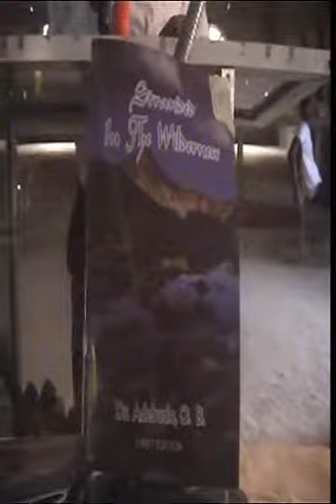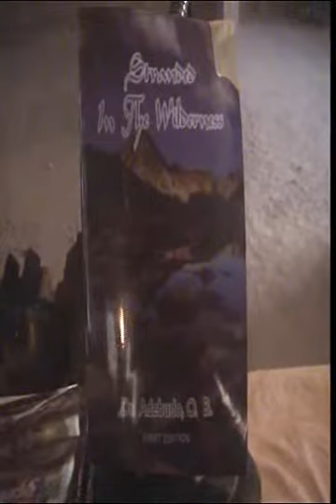"STRANDED IN THE WILDERNESS" UNEME OSU VIDEO A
DR ADEBUDO OMOKHUDU BABATUNDE MINISTRIES VIDEO